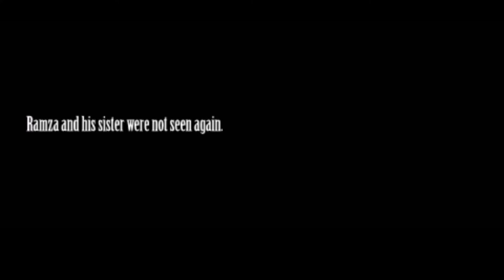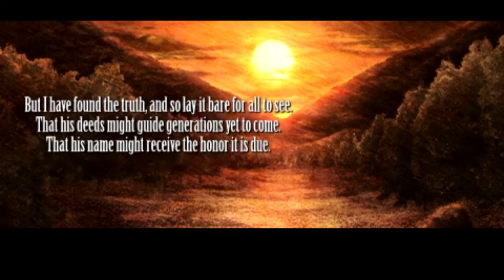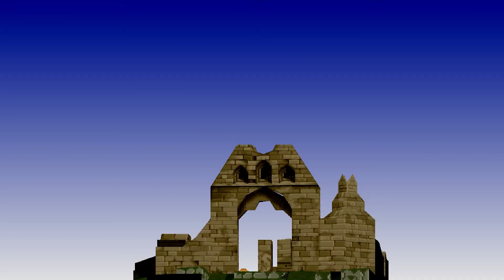Final Fantasy Tactics: The War of the Lions - #57 Airship Graveyard (Final Boss, MIME POWER!)